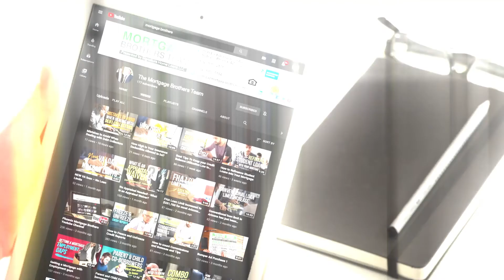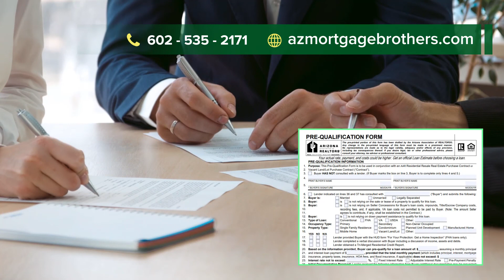Arizona Mortgage Broker Home Purchase Specialists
Shopping Interest Rates? Have Mortgage Questions?